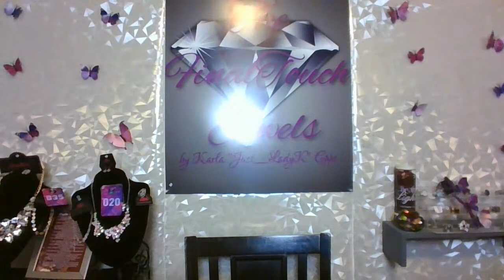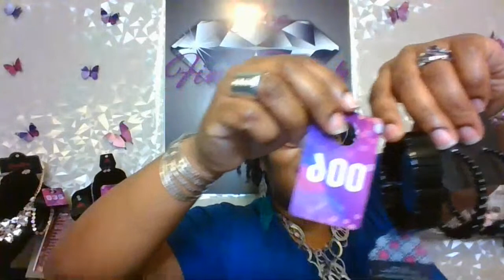Tune in for some FINAL touches to add to your style!!!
LIVE shopping experience and some fun...Missed the LIVE? You can always playback the video OR shop ONLINE 24/7